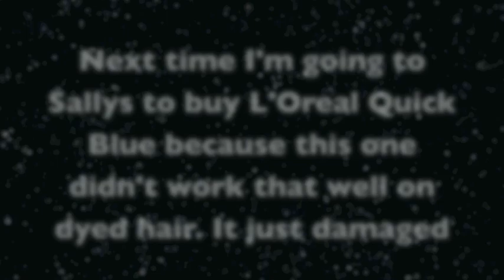Bleaching my hair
I was only doing the lengths of my hair really. I used a L'Oreal box bleach and it didn't work well at all. It does on virgin hair though.